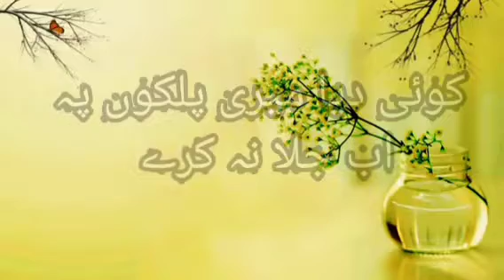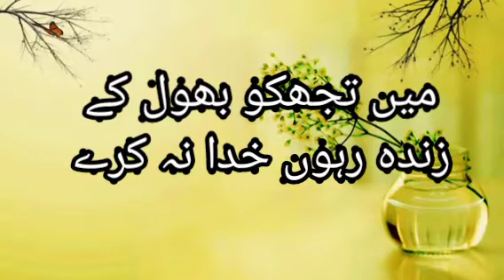Wo dil hi kia tery milny ki jo dua na kary |Qateel Shifai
Wo dil hi kia tery milny ki jo dua na kary
Main tujh ko bhool k zinda rahon khuda na kary